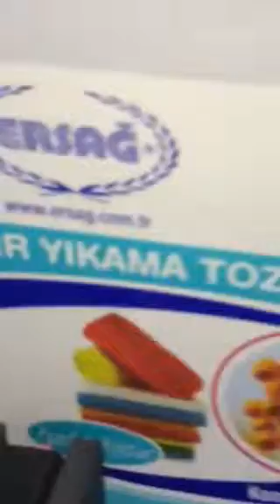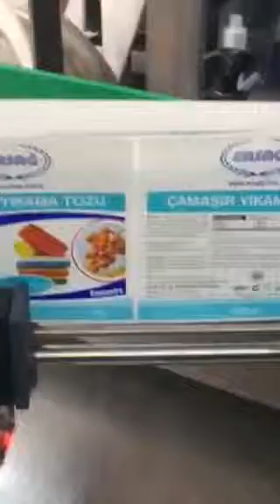Ersağ gurup etiket sarma makinası